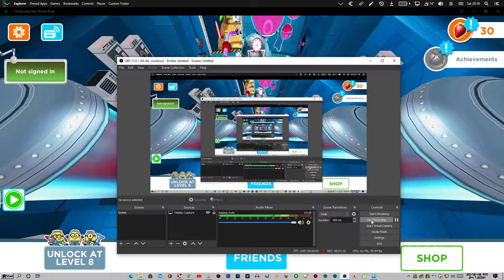xenon and the minion rush mcdonalds not made for k1ds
riley andersen hammer in minekrafto